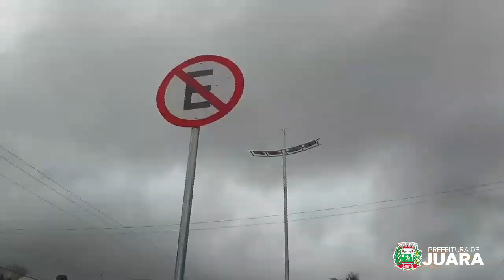Dimutran realiza sinalização provisória próximo ao semáforo da Avenida Rio Arinos em Juara